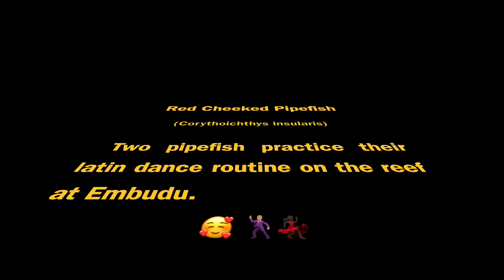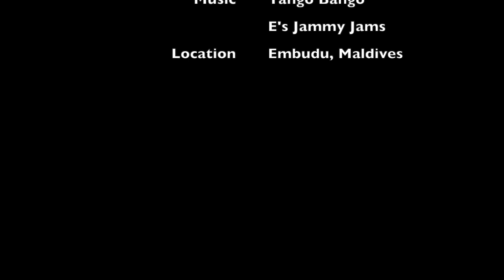Pipefish Dance Competition on Embudu Sep 2023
Two pipefish dance the slow tango on Embudu reef.  Interesting to see their dance techniques even down to their eye movements!!